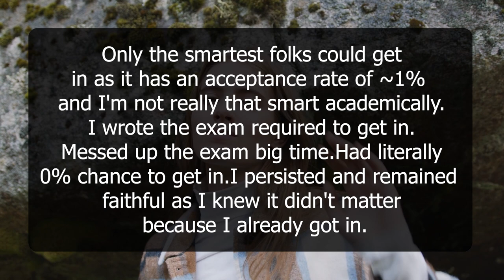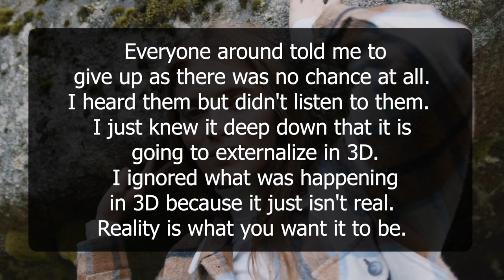It will COME No Matter what Just stay Faithful | Neville Goddard | Law of Attraction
Do not worry, Your manifestation will come up when you remain faithful in your assumption. In this video I have discussed about the concept of Persistent Assumption Hardens into facts. This is based upon Neville's teachings.

Your Queries-
"The Real LAW OF ATTRACTION" The part no one wants to talk about
"The Key is Within You!" By Neville Goddard (POWERFUL MESSAGE!)
Neville Goddard It is within... The kingdom is within: The answers you seek are within you! 2021
Neville Goddard - God And I Are One - 1972 Lecture - Own Voice - Full Transcription - Subtitles 🙏
The Ultimate Law of Attraction Hack | WORKS FAST!
Feeling Is the Secret (1944) by Neville Goddard
LAW OF ATTRACTION NOT WORKING? HERE'S WHY: RESISTANCE, BLOCKAGE & BARRIERS
Struggling to LET GO? Law of Attraction: How to Detach/Surrender and Manifest Everything You Want!